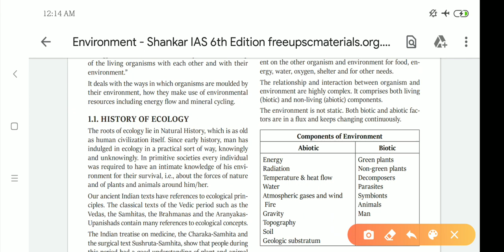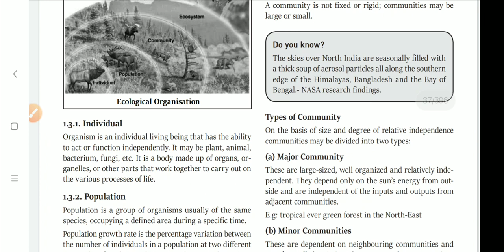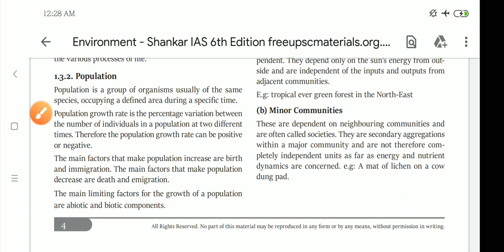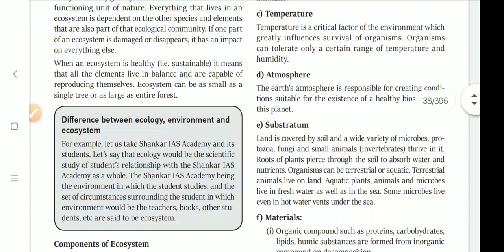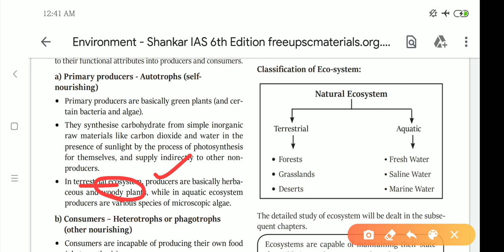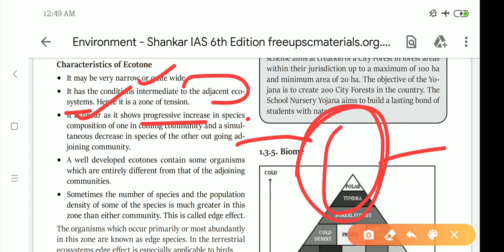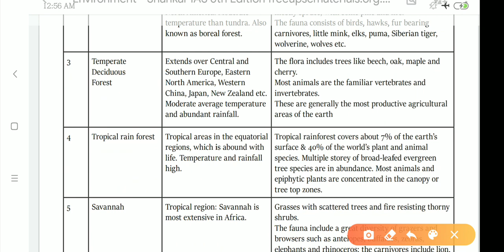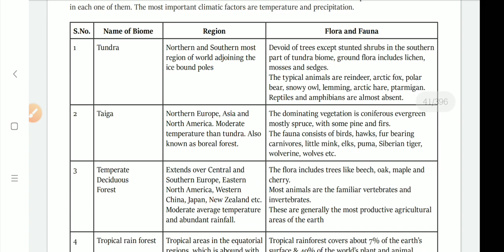SHANKAR IAS ENVIRONMENT SERIES CHAPTER-1